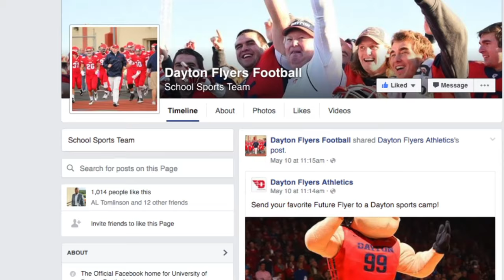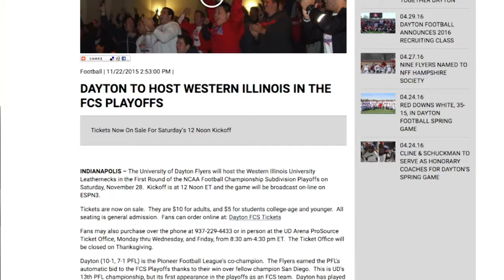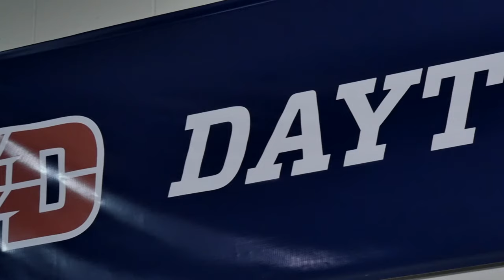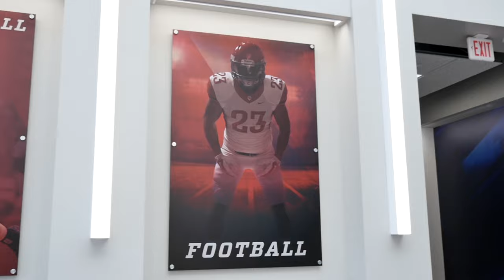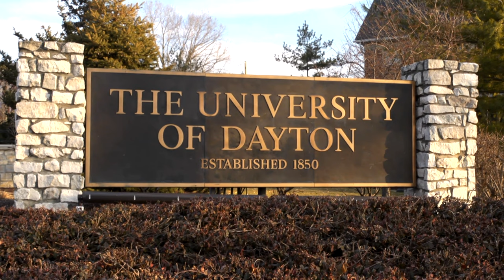Dayton Football: Division I Experience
The Dayton Football program is an FCS program that provides its' athletes with a Division I experience